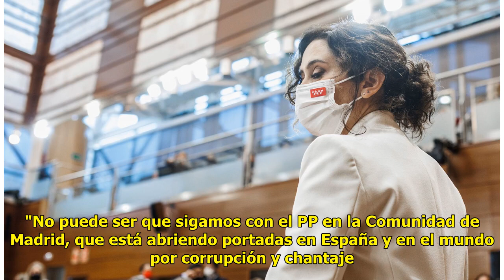El PSOE presentará ante la Fiscalía anticorrupción nuevos contratos vinculados con el hermano d...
El PSOE presentará ante la Fiscalía anticorrupción nuevos contratos vinculados con el hermano de Ayuso

Juan lobato, el secretario gen...